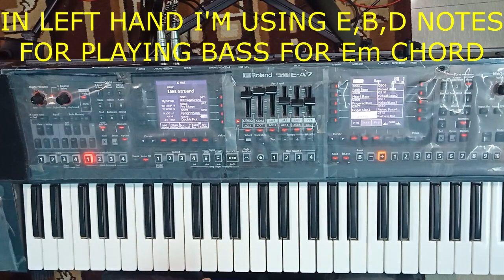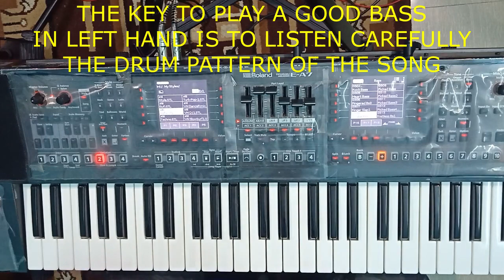How to play Bass guitar and Chords in keyboard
Guys..Greetings to you all in the name of our Lord Jesus. This video will answer your questions like ' how to play keyboard along with a drummer?', 'how to play Bass guitar in left hand and chords in right hand in keyboard?'...etc. Apart from that you'll also learn an epic chord + bass lead which the Lord gave me ten years back. I'll teach that too. Learn and play for Christ alone. Christ be with you all.